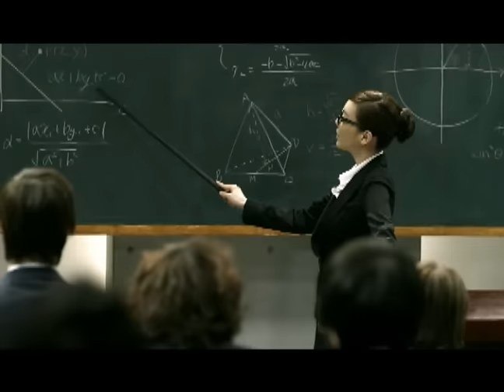[MV] T-ARA(티아라) _ You drive me crazy(너 때문에 미쳐)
* This music video was already released before.
  We are uploading it on LOEN MUSIC YouTube  channel due to the transfer of rights of the content. Enjoy This! Thanks :D

 T-ARA is showing their concept as devil's temptation before the release of their repackage [Breaking Heart] album. This repackage [Breaking Heart]'s title song 'You drive me crazy' is done by Choi young soo and Kim tae hyun together along with Wheesung. This is a dance song that has pop feeling along with electronic sound, and T-ARA will attract people's attention with their perfect performance.

티아라가 리패키지 [Breaking Heart]앨범 발매를 앞두고 악마의 유혹이란 컨셉으로 이미지를 공개한다. 이번 리패키지 [Breaking Heart]앨범에 타이틀 곡 '너 때문에 미쳐'는 조영수작곡가와 김태현작곡가의 공동작품으로, 인기가수 '휘성'이 작사가로 참여 했다. 이 곡은 팝 느낌에 일렉트로닉 사운드를 더한 댄스 곡으로, 티아라와 백댄서의 완벽한 퍼포먼스로 무대를 사로 잡을 것으로 예상된다.